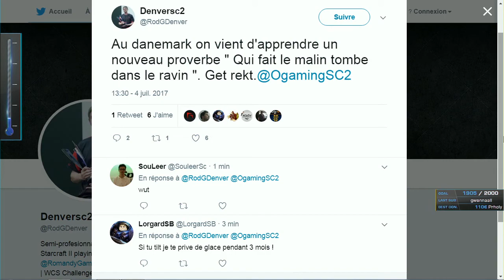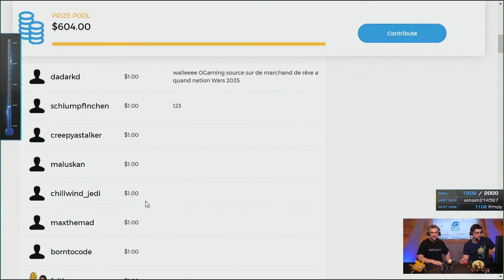HateMe vs Denver - OG6 Start 3 - Groupe B - Decider's Match - Starcraft 2